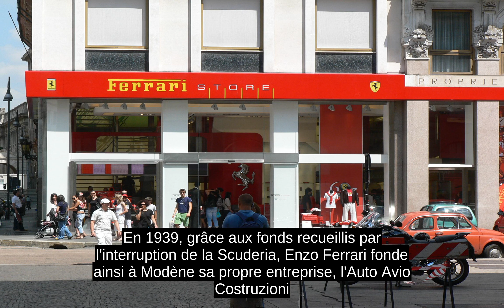Ferrari (entreprise)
L'histoire de Ferrari est indissociable de celle de la Scuderia Ferrari, ecurie automobile evoluant en Sport-prototypes tout comme en grand tourisme - et plus tard en Formule 1 - depuis 1929, avec laquelle le constructeur a connu ses plus grands succes